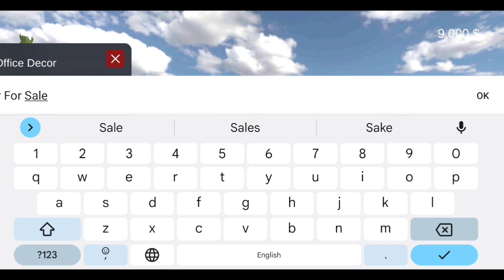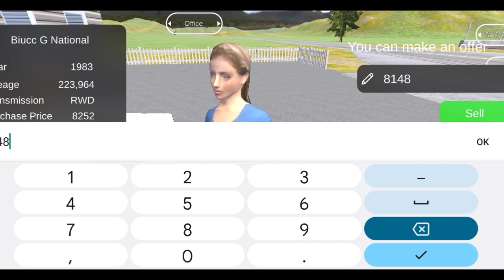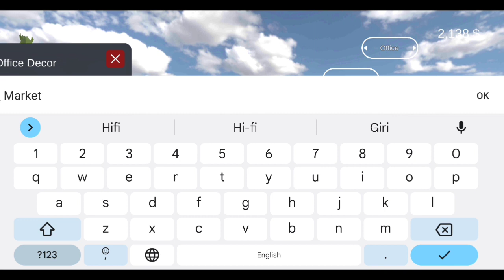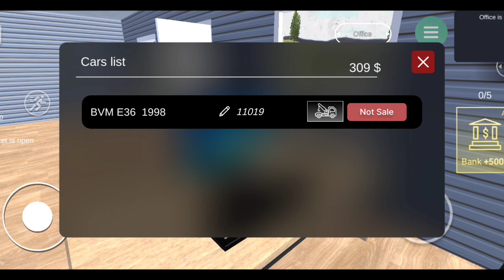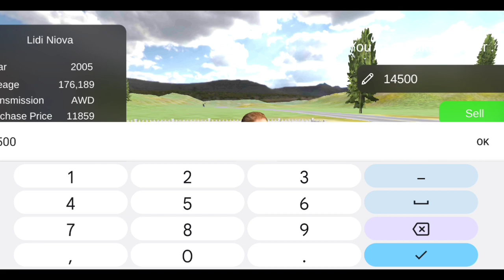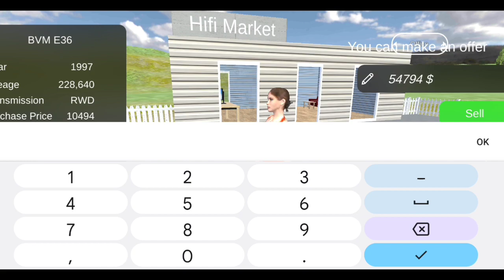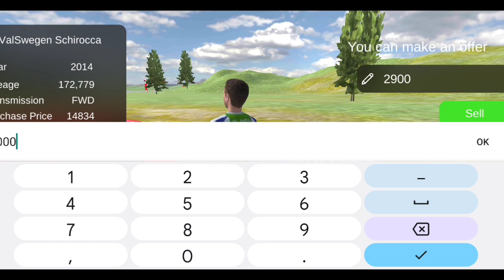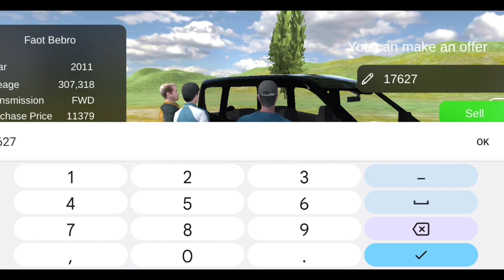I Opened My Own Car Dealership - Car For Sale Simulator 2023 Gameplay #1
Car For Sale Simulator Mobile Gameplay in hindi

Car For Sale Simulator Download in Mobile

Android Version Car For Sale Simulator